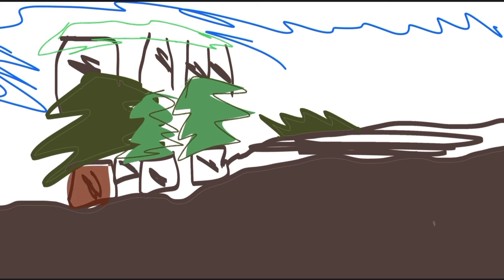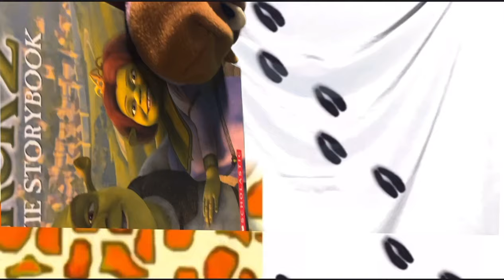Jane’s Exotic World - Part 1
Since Antonio Wolanin deleted his videos, this is MY VERSION!